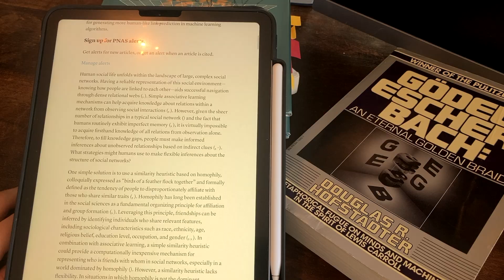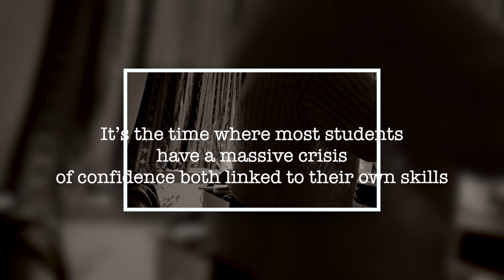How to Keep Working When You’re Just Not Feeling It - Neuroscience PhD student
Hi 👋 today I want to talk about motivation and slowly making changes in our habits and mindset such that we can achieve better results 🌸.

00:00 - Intro
02:17 - Keystone habits
04:31 - Remember the start
05:48 - Deep relaxation

🙋‍♀️ Hi, my name is Charlotte Fraza a second year PhD student in Computational Neuroscience at the Donders institute in the Netherlands. With this Channel I hope to teach the world about Computational Neuroscience and give current and prospective students the tools to enter this field. I hope you enjoy the videos ❤️.

Sub count:
📈 39,171